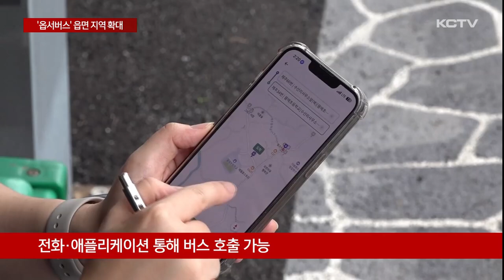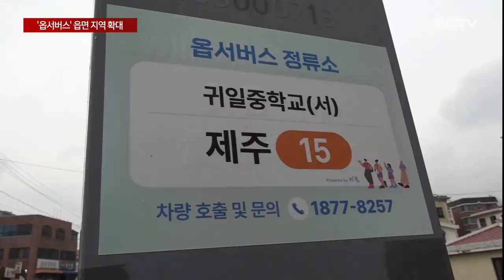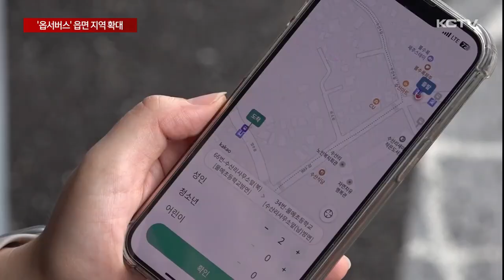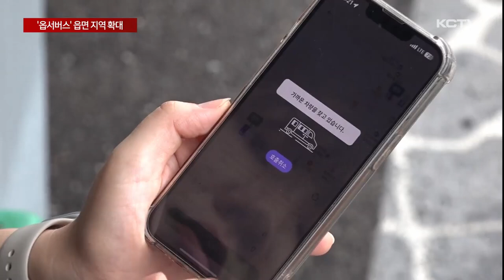부르면 오는 '옵서버스' 읍면 지역 확대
정해진 시간과 노선대로 이동하는 게 아닌 승객들의 수요에 맞춰 배차되는 수요 응답형 버스, 옵서 버스가 지난 10월부터 시범 운영되고 있습니다.

지난 7개월 동안 운영되며 주민들로부터 호응을 얻고 있는데요.

오는 15일부터 한림과 한경, 성산, 표선 등 더 많은 읍면 지역으로 확대됩니다.

휴대전화 앱을 이용해 부르는 건 택시가 아닌 버스.

현재 위치하고 있는 버스 정류장에서 목적지를 설정하고 버스를 호출하면 배차됩니다.

정해진 시간과 노선에 따라 움직이는 게 아닌 승객 수요 중심으로 운영되는 수요 응답형 버스, 옵서 버스입니다.

읍면지역 비효율 노선을 개선하기 위해 도입됐습니다.

[이현진 / 애월읍 수산리]
"내가 타고 싶은 곳에서 타고 원하는 곳까지 가서 내릴 수 있고 시간을 조절할 수 있고 택시가 아닌데 택시처럼 이용할 수 있는..."

지난해 10월부터 제주시 애월읍과 서귀포시 남원읍에서 시범 운영됐는데 배차 간격이 애월의 경우 기존 60분에서 16분, 남원은 43분에서 11분으로 크게 줄었습니다.

시범운영 기간에 오락가락했던 버스 운영 시간을 오전에는 기존 노선대로, 오후에는 옵서 버스로 고정하는 등 승객 편의에 맞춰 개선했습니다.

[허정 / 옵서버스 기사]
"좀 더 외각으로 대표적으로 소길리 같은 곳, 광령3리 이런 곳은 한시간 반, 두시간 (간격으로) 대중교통을 이용할 수 밖에 없거든요. 그런 분들이 옵서(버스)를 타면 굉장히 호응이 좋거든요"

[문수희 기자]
"애월과 남원에서 시범운영되던 옵서버스가 다른 읍면 지역으로 확대됩니다."

오는 15일부터 확대 운영될 지역은 제주시 한림읍과 한경면, 서귀포시 성산읍과 표선면입니다.

다만 한림읍의 경우 한림에서 동광까지 17km의 긴 경로를 고려해 30분 전에 사전 예약해야 이용 가능합니다.

[김영길 / 제주특별자치도 대중교통과장]
"7월 15일부터 4개 지역을 더 확대해서 6개 지역을 운영할 계획입니다. 본격적으로 옵서버스를 운영할 계획인데요. 특히 저희들이 농촌 지역 어르신들이 이용하기 편하도록 노력하겠습니다."

다만 옵서버스는 읍면지역 마을 곳곳을 주로 다니는데 크기가 큰 버스는 운행에 불편을 주고 있습니다.

[김창완 / 옵서버스 기사]
"차가 동네 다니기에는 너무 커요. 아까 보셨듯이 (버스를) 돌려야 하잖아요. 손님은 이쪽 편에 있는데 버스가 가서 돌려야 하는데 그러려면 (정류장을) 넘어버려야 해요"

또 콜센터 상담원들이 제주어로 소통하는데 어려움이 있고 관광객들에게 홍보가 부족한 부분은 개선할 점으로 꼽히고 있습니다.

(영상취재 : 김승철, 그래픽 : 박시연)